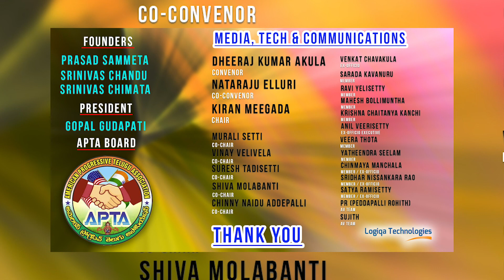Sri DASARI ARUN KUMAR APTA National Convention 2018